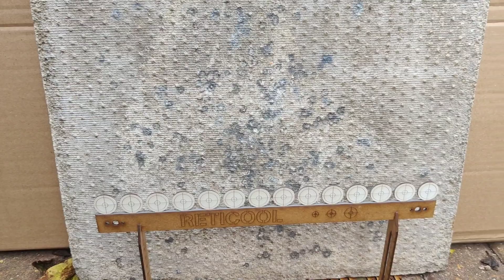Weihrauch HW97 | Back garden plinking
Previous video and links for target